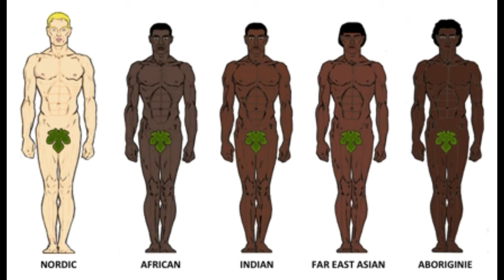The White Race - Is there one?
Whites - Questioning whether there actually is or as ever been a White race. Explaining the requirements of race.